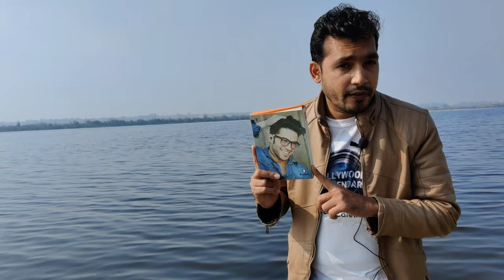5 Hollywood Songs Copied From Bollywood Songs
Hi Guys,

This is a video-based on copied songs from Bollywood and in the list of these songs, there are several movies such as